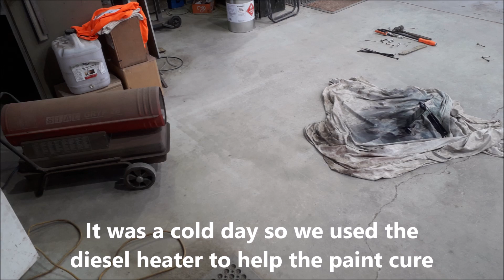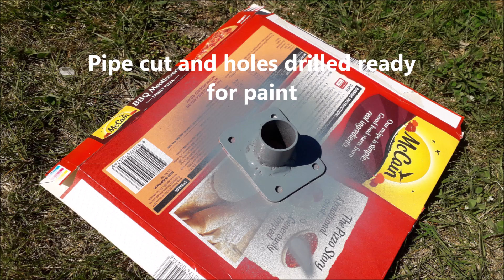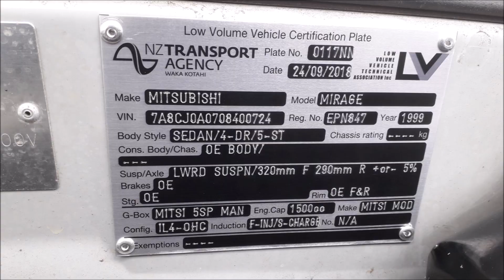1999 Mirage / Lancer supercharged build pt: 1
This is my supercharged CK lancer/Mirage